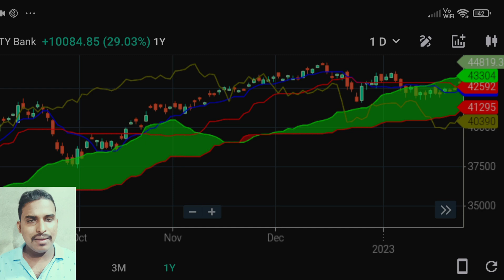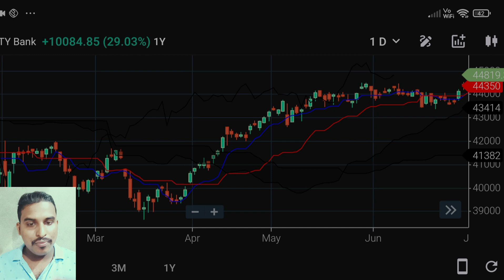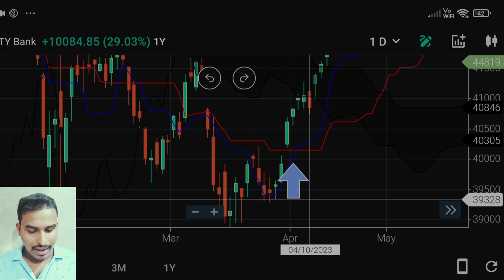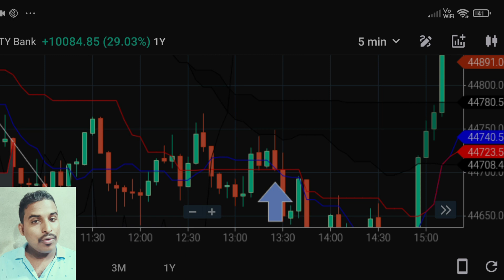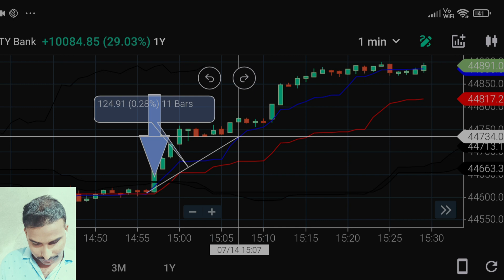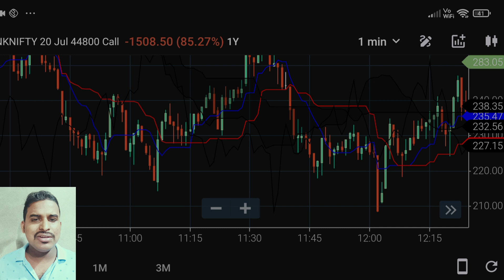Daily Profit 10k in Bank Nifty. apu_investor Apply Ichimoku Cloud Indicator and make money